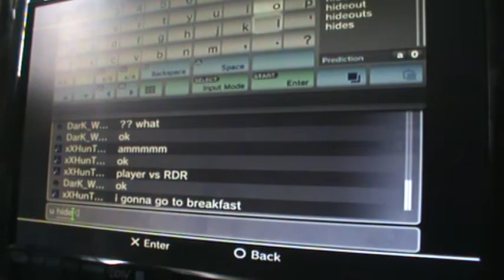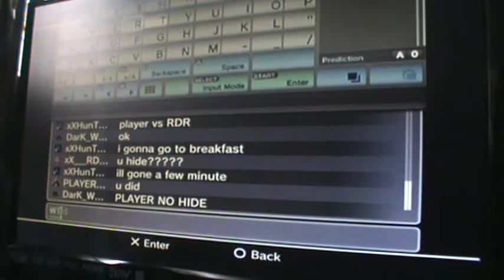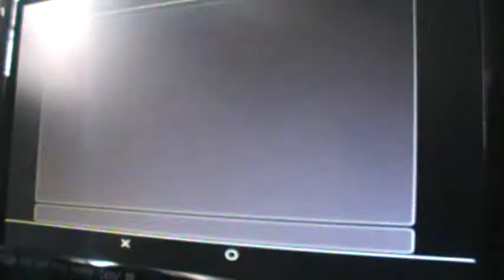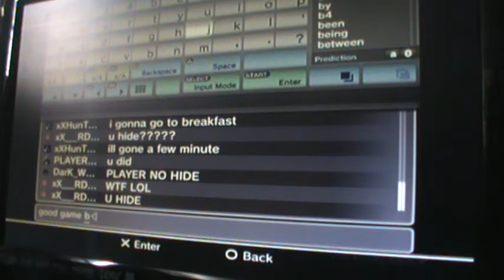Red Dead Redemption :: 1vs1 :: xX___RDR___Xx vs PLAYER_OF_ALL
Every time he comes close to dying, he hides. COWARD. Watch till the end.

Update: 7/25/2013
This is an old video, wow! Him and I are friends now. He has gotten a lot better now. No hate on him. And I was a big ass noob when we did this! hahaha! Enjoy